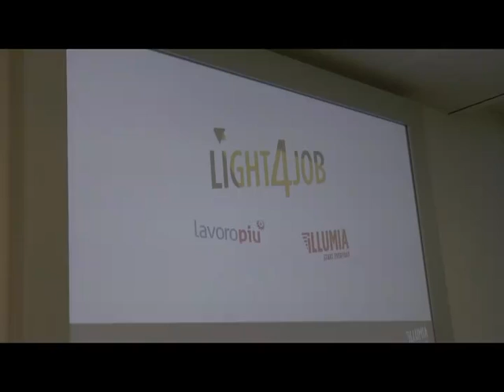Illumia - Career Day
Illumia spalanca le porte della sua nuova sede alle generazioni future, sempre a caccia di giovani e talentuosi collaboratori.
Light4Job, il Career Day organizzato con LavoroPiù, è stata una grande occasione per incontrare e selezionare nuovi consulenti commerciali per il mercato business nel settore dell’energia.